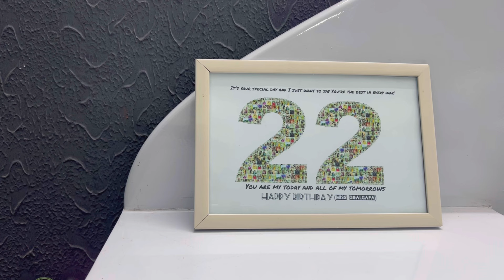THINGS TO GIFT YOUR FRIENDS FROM DARAZ 🎁💐❤️✨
Daraz,
Daraz pk,
Gifts for girls from Daraz,
Customised gift items from daraz,
Things for girl from Daraz,
Aesthetic daraz finds,
Cute daraz finds,
Bags from Daraz,
Jewellery from Daraz,
Things for your room from Daraz,
Stationary Shopping Haul,
Daraz Shopping Haul,
Daraz Stationary Shopping Haul,
Best Daraz finds,
Daraz Shopping Haul vlog,
Back to uni shopping haul,

Daraz,
Daraz pk,
Sale shopping unboxing,
daraz 11 11 sale,
Daraz sale Shopping,
Shopping Haul unboxing,
decor items from daraz,
Daraz Eid Festival
unboxing videos
Online shopping
Daraz
Parcel unboxing
Satisfying unboxing
Satisfying shopping unboxing
How to order through daraz app
Daraz Pakistan
Things for Girls from Daraz
Shopping haul
Eid shopping Haul
Eid prep | Eid 2023
Eid shopping vlog
Shopping Haul
Daraz Shopping haul
Daraz Shopping videos
Eid shopping videos
Shopping haul with prices & links
Eid shopping festival
Eid shopping with daraz
Eid shopping haul
daraz best makeup products,
Daraz finds,
Trending Products From Daraz,